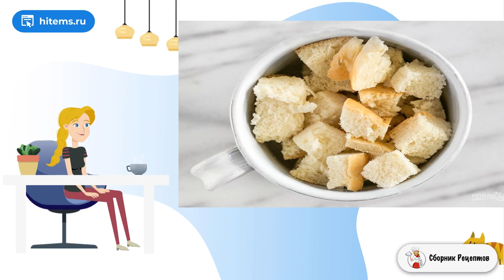Завтрак в чашке за 5 минут. Пошаговый рецепт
Быстрые завтраки пользуются популярностью, но разнообразные покупные содержат много сахара, а есть каждый день овсянку — это не для меня. Поделюсь рецептом, как приготовить завтрак в чашке за 5 минут.    Основа завтрака — это хлеб, который ломаю кусочками и смешиваю со взбитым яйцом, к нему можно добавить любые овощи, зелень, сыр, специи, колбасу, мясо или копчености. Приготовление завтрака займет у вас всего 5 минут в микроволновке, а в это время можете делать свои дела.

Ингредиенты:
Хлеб— 1-2 Ломтиков,
Отварное куриное мясо— 30 Грамм,
Сливочное масло— 0,5 Чайных ложки,
Молоко— 3 Ст. ложки,

Простые рецепты в домашних условиях, Простой вкусный, Рецепт приготовления в домашних условиях, Классический рецепт, Рецепты на каждый день, Рецепты блюд с фото простые и вкусные, Как приготовить в домашних условиях рецепты, Рецепт как сделать, Рецепт классический с фото пошагово, Очень вкусные рецепты, Очень вкусные рецепты, Праздничные рецепты, Очень вкусный, Домашние рецепты вкусно и просто, 1 рецепт, Простые рецепты, Пошаговый рецепт, Простые домашние рецепты, Вкусный фото, Рецепт можно, Подборка лучших предложений от Сбера